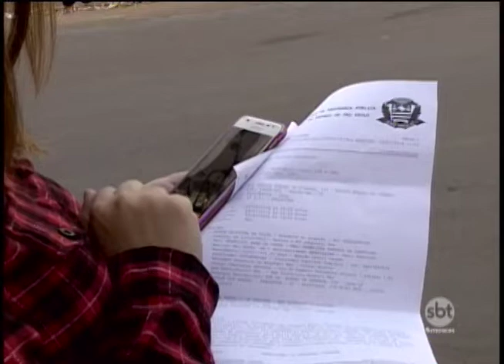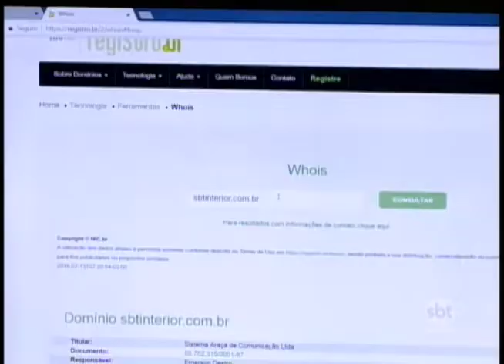Golpes nas redes sociais fazem cada vez mais vítimas em Araçatuba